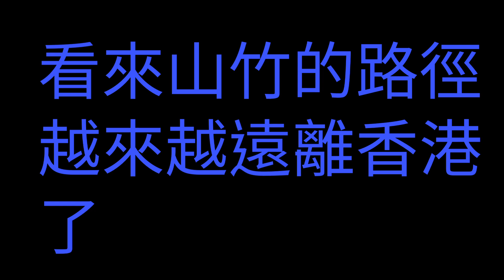【日常】第6集(山竹預測路徑又往南偏)